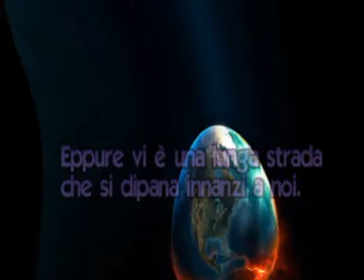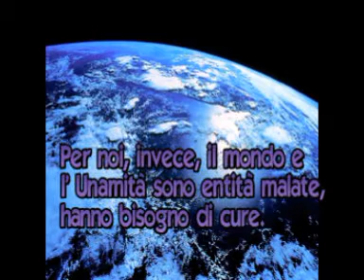amici 3 parte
nel 2002 problemi di salute: aneurisma celebrale per questo non riesco a parlare e scrivere bene (molti errori) scusa a tutti voi. un abbraccio daniele
video by alby musica chiama piano bertoli e concato